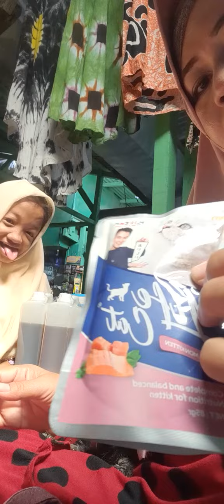KASIH MAKAN KUCING YG MATSNYA KELUAR PAKE LIVE CAT